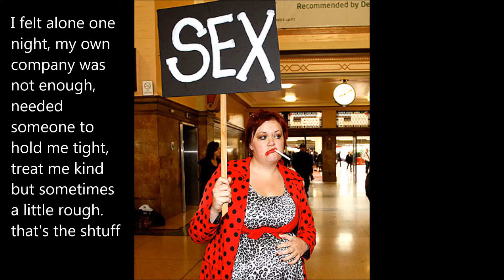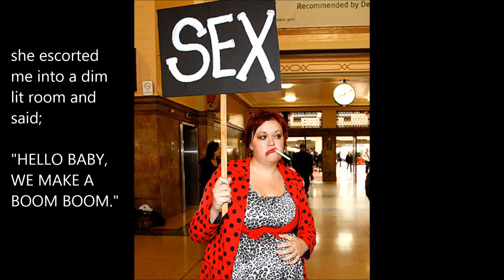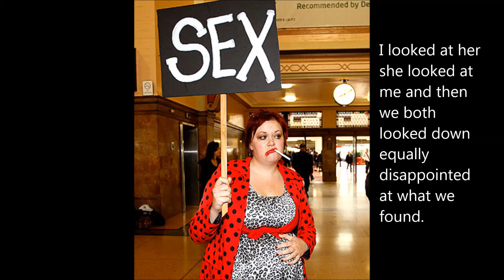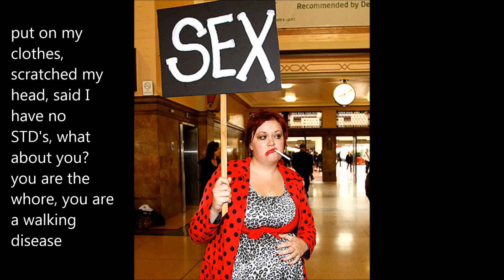I got a hooker up the duff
inspired by a true story, you know who you are.